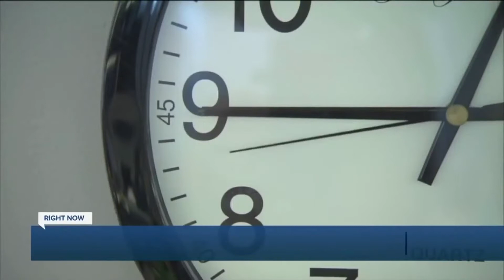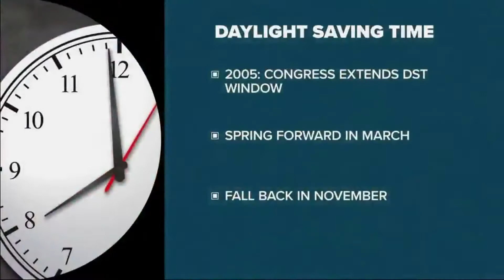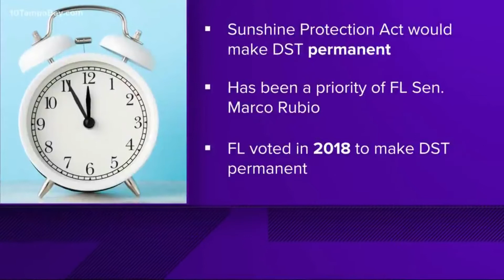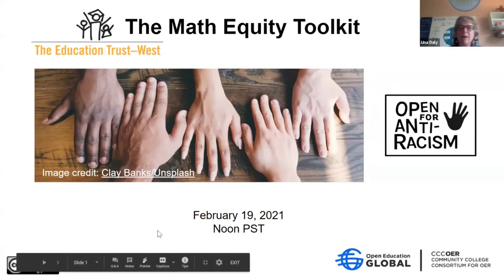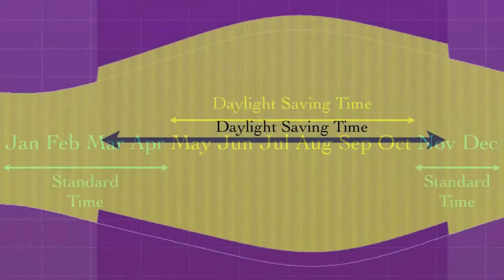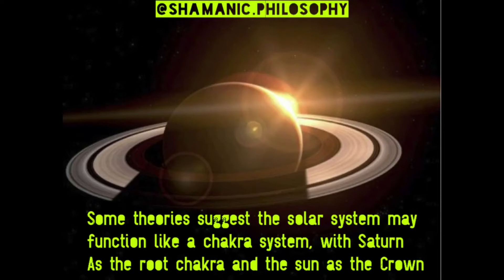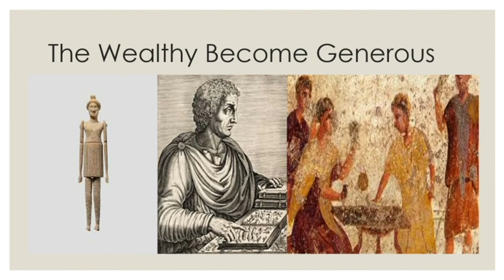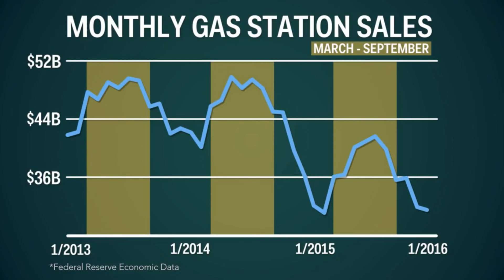Senate Passes Bill Make Daylight Savings Time Permanent | Random Things You Need to Know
In March 2022 the United States Senate passed a bill to make DaylightSavingsTime permanent. It now needs to go to the House of Representatives for passage. When passed this will end the need to change the clocks back an hour in the winter, or forward an hour in the spring. This will start in November 2023.